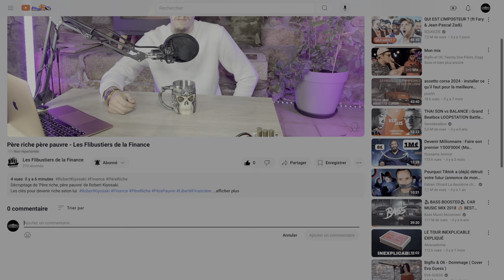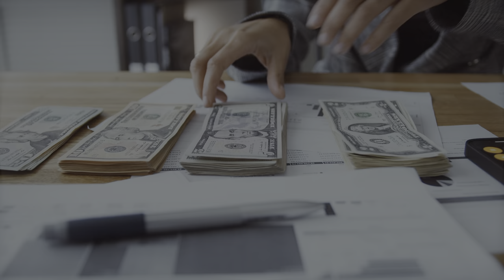La méthode Kiyosaki - 3 Leçons importantes à retenir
Père riche, Père pauvre de Robert Kiyosaki.
3 leçons à retenir pour être riche !
Dans cette vidéo, nous explorons les trois leçons essentielles de la méthode Kiyosaki, qui vous aideront à sortir de la rat race et à atteindre la richesse.
Profitez d'un mois offert + le livre de votre choix !

🔴 L'équipe Les Flibustiers de la Finance :
NARRATEUR : Tom (LFDLF).
REDACTEUR WEB : Yo (LFDLF).

Sources :
📹 Vidéos/Clips utilisés : AUCUNS
📸  Banque d'images/vidéos: PEXEL.COM / JITTER.VIDEO

🎬 Cette vidéo vous est proposée par Les Flibustiers de la Finance. 🎬

CHAPITRES:

➡️ 0:00 Introduction
➡️ 0:49 Affiliation Audible
➡️ 1:14 Auto Promo
➡️ 1:28 Première Partie - Qui est Robert Kiyosaki ?
➡️ 3:17 Deuxième Partie - Synopsis
➡️ 4:29 Troisième Partie - Les 3 grandes leçons
➡️ 6:48 Quatrième Partie - Définitions d'un actif par Robert Kiyosaki.
➡️ 7:32 Outro